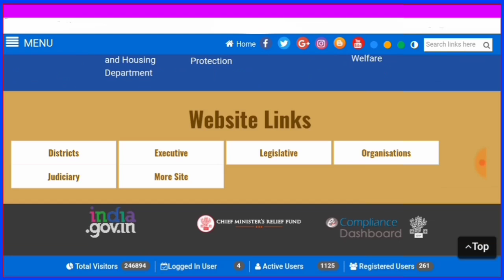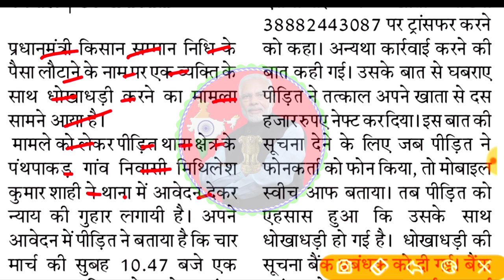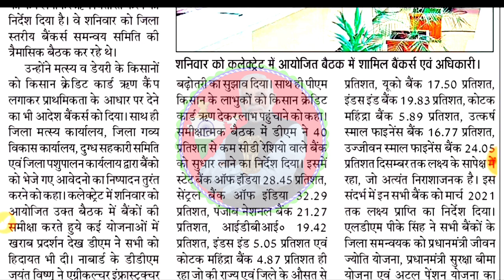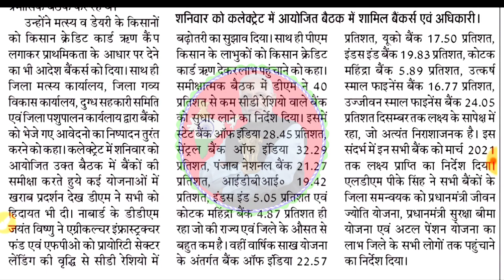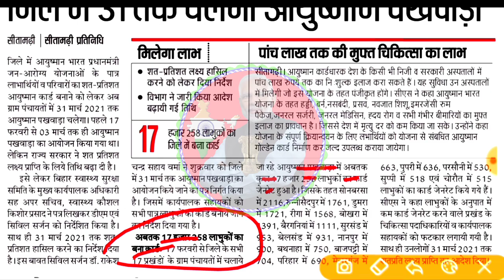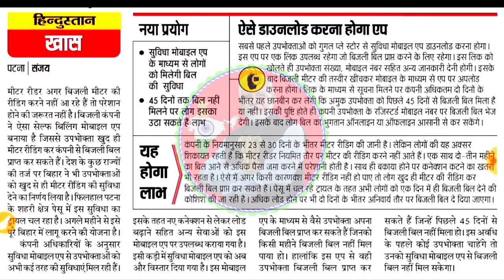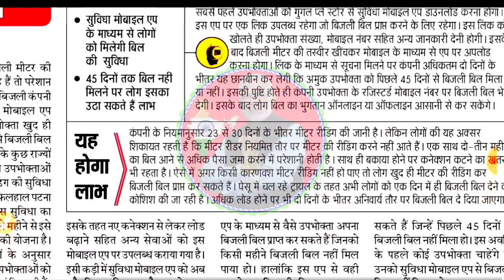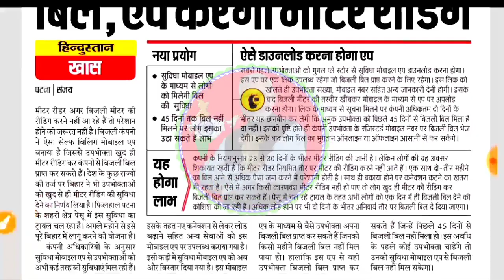सुबह-सुबह सरकार ने 5 बड़ी घोषणा की 2021| Sarkari Yojana 2021|Sarkari Yojana Ka Labh Kaise Le 2021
how to know electricity bill on mobile,
how to check electricity bill in mobile,
Bijli Bill kaise check kare 2021
PMJAY 2021,ayushman bharat card apply online,ayushman bharat list 2021,
ayushman bharat list me naam kaise jode

🌄✳️हर रोज नई नई सभी सरकारी योजना मुफ्त मे देखने के लिये यहाँ क्लिक करे -👇और सरकारी योजना का लाभ ले फ्री✳️🌄

  🌄Perday New New Vacancy Update🌅
🌅सभी सरकारी नौकरी देखने👇के लिये यहाँ क्लिक करे🌄